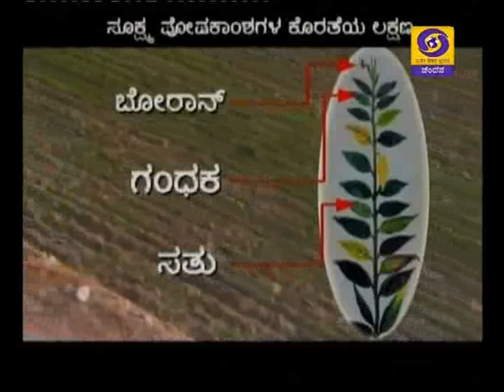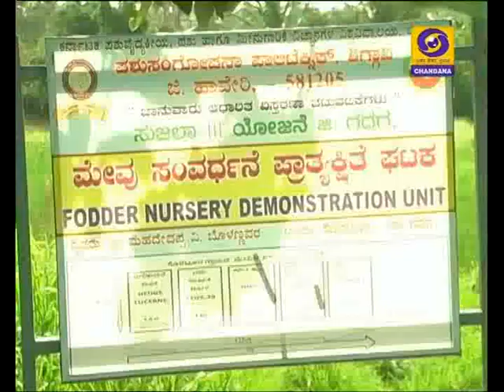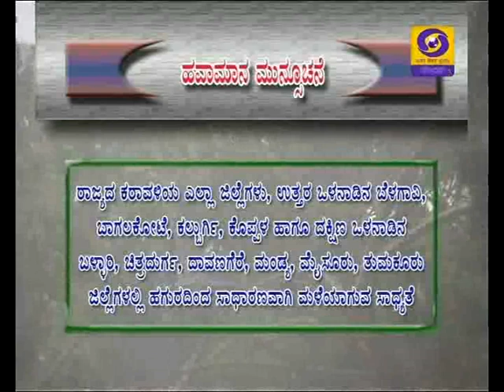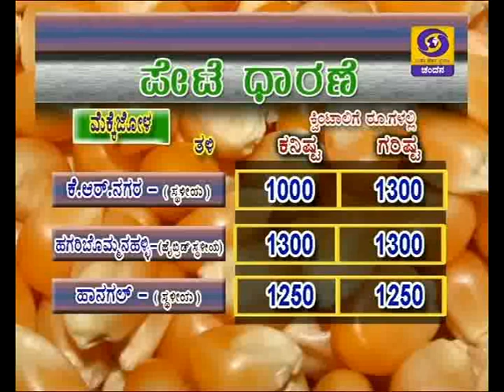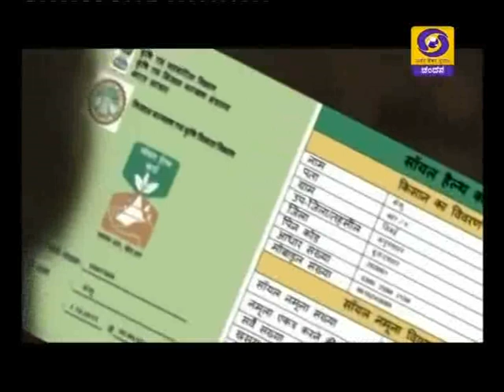BC-25/9/17.1)Pest mngt in Cotton.2)Drought mngt & water protection.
Krishidarshan Bengaluru - 25/9/2017 at 5.30pm.
1)Krishi varthe & 2) 2 programmes.
i) Pest management in Cotton crop - Dr. S.B Patil, Professor (Entomology), UAS, Dharwad.
ii) Media workshop on Drought mngt & water protection.